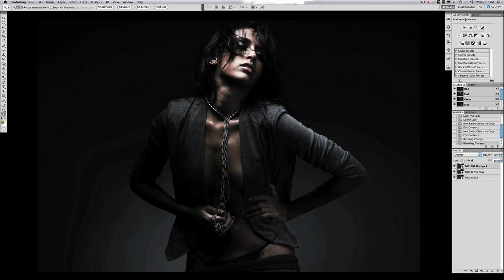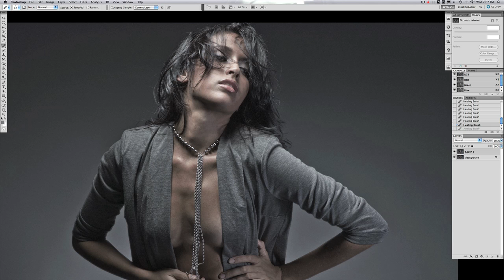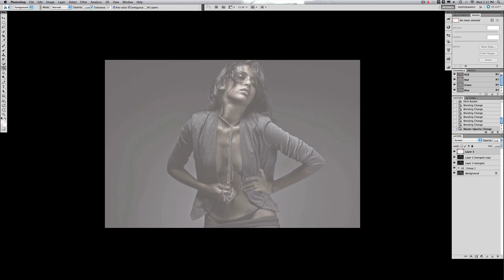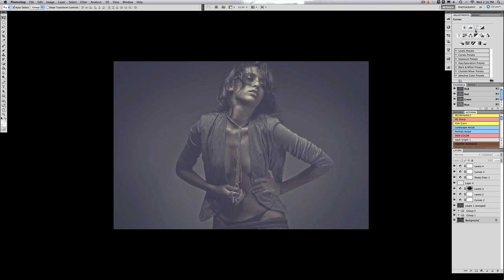Dark Series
The color grading and retouch of the series that I have been working on.